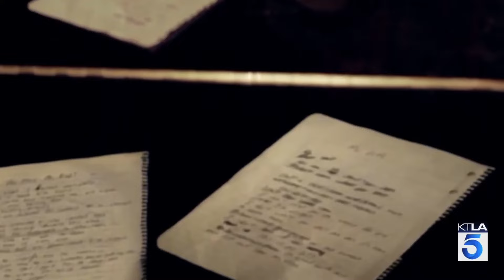Freddy Wexler discusses his experience working with Billy Joel on his latest hit (KTLA5 Interview)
This upload was made possible by: The Cold Spring Harbor Project.
I and a few people have remastered the original files from Billy Joel's debut in 1971, Cold Spring Harbor. Soon will come remasters for Billy's previous work, The Hassles, Attila, The Lost Souls, and demos from Joel's Career. We also discuss his lesser known music/life. If you love Billy Joel's deeper tracks, this is the server for you!